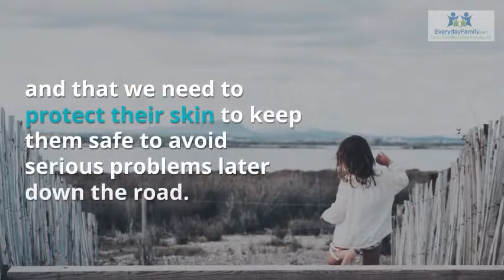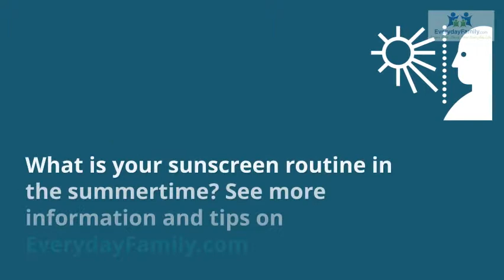A Pediatrican’s Tips for Choosing Sunscreen for your Child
We talked to an expert about the best ways to choose sunscreen for your child and other tips on sun safety.